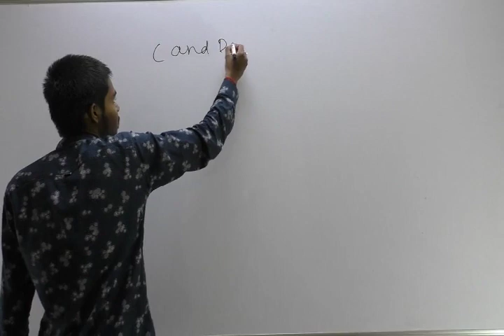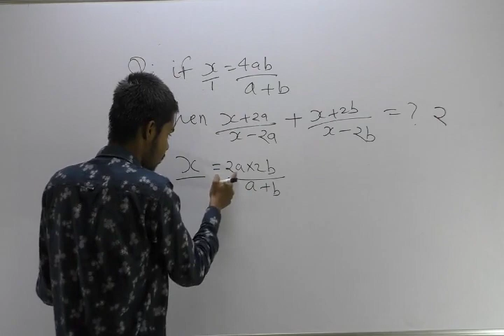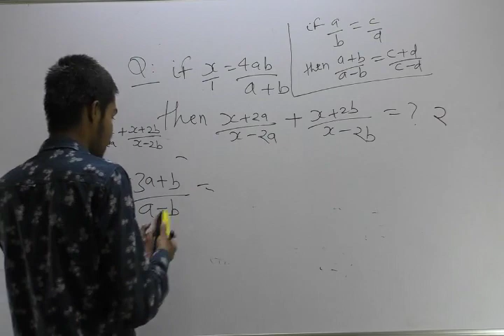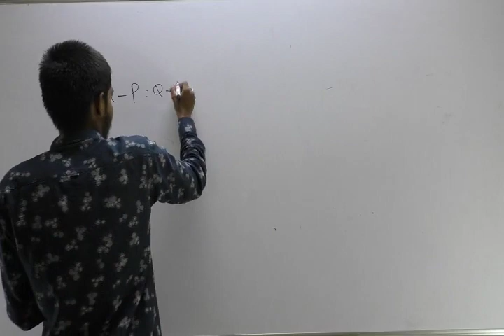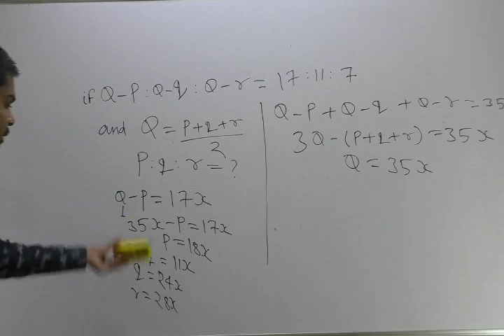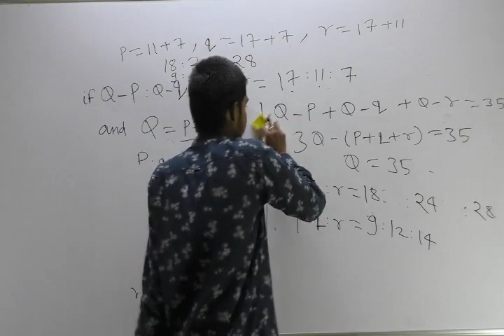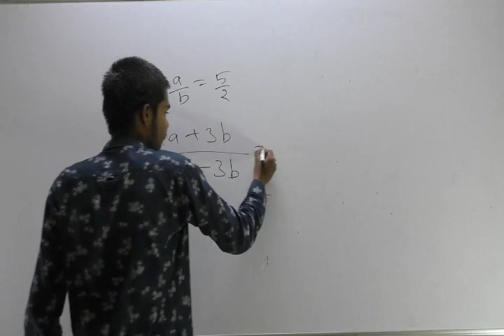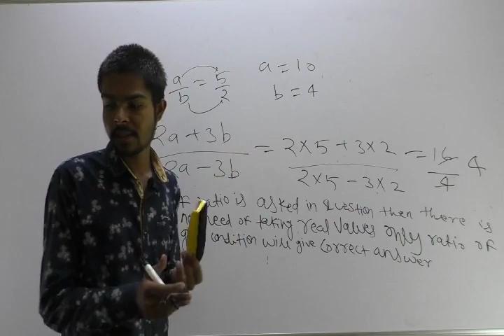Lecture5#Ratio and Proportions red